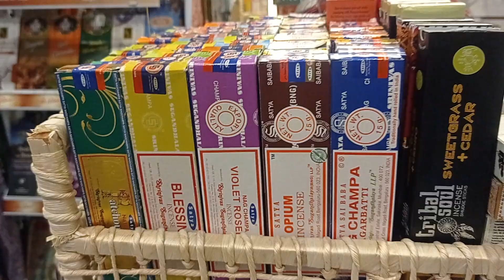Loja Indiana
Loja da Índia
Especialista em Produtos indianos, enviamos para todo Brasil.
vendemos no atacado e Varejo, acesse nossa loja virtual e veja os nossos produtos.